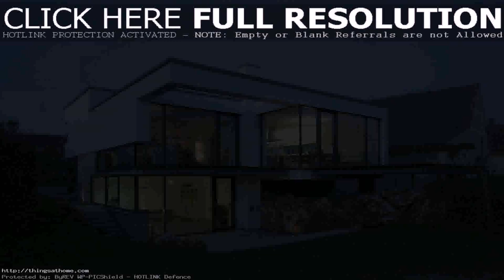House Plans With Front Entrance Garage - Gif Maker DaddyGif.com (see description)